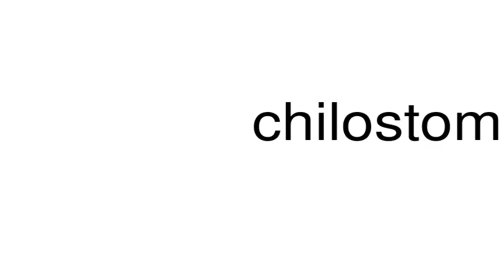How to pronounce chilostomatous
This is a satire channel. This is a satire channel. How to pronounce the word chilostomatous.